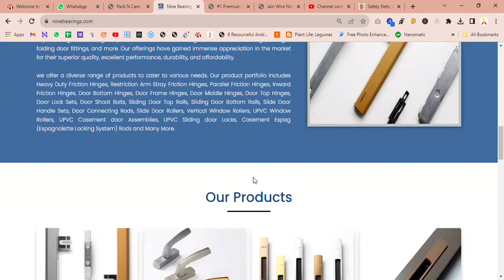Nine Bearing India Pvt Ltd – Manufacturer of Doors and Windows Fittings